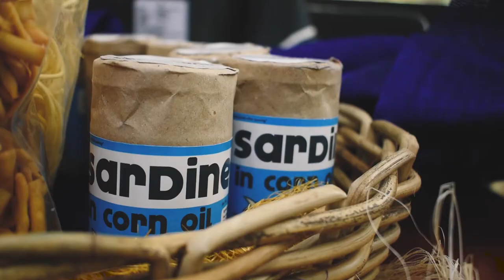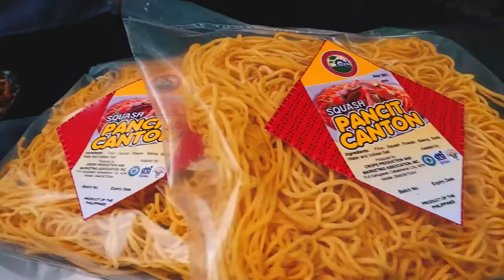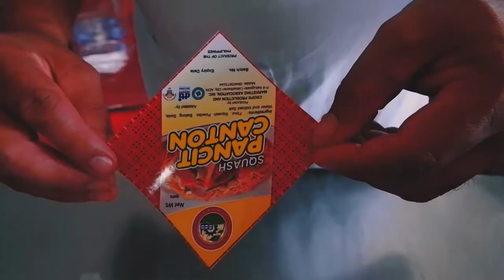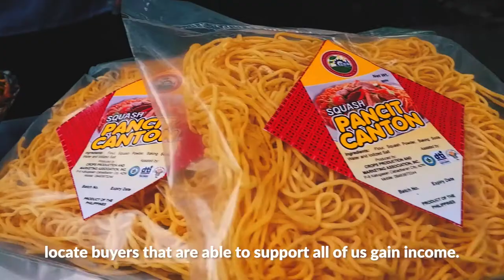SQUASH PANCIT CANTON of Agusan del Norte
Beauty & Bounty of Mindanao!

AGUSAN NORTE FARMERS PROCESS
SQUASH TO TASTY PANCIT CANTON

Cabadbaran City, Agusan del Norte - Farmers of this fertile valley in the Eastern Part of Mindanao have started processing their excess squash production into a high value product, a very tasty and nutritious Pancit Canton.

Last week, I visited the City of Cabadbaran, the capital of Agusan del Norte, and made the pleasant and relieving discovery in the office of Mayor Judy Chin Amante.

The Pancit Canton made from squash was among the local products displayed in the Mayor's office and knowing the perennial problem of Squash over production during the summer months, I asked her staff to prepare a Pancit Canton dish.

The Squash Pancit Canton tasted a lot better than the commercial version which is made out of cereal flour.

It is healthier too. Here is what Google said about the health benefits from Squash:

"The vegetable is high in vitamins A, B6, and C, folate, magnesium, fiber, riboflavin, phosphorus, and potassium. That's a serious nutritional power-packed veggie. Yellow squash is also rich in manganese. This mineral helps to boost bone strength and helps the body's ability to process fats and carbohydrates."

Mayor Amante said the Pancit Canton-making is a Dept. of Trade and Industry assisted project under the BUB Program of the Aquino administration.

Under the administration of President Duterte, the project received support from the Department of Science and Technology under Sec. Fortunato dela Peña, a quiet but efficient government worker.

Although Cabadbaran farmers are only producing Squash Pancit Canton on weekends depending on orders from local consumers, the product is gaining popularity.

As usual, the problem which hampers the mass-production of this new and nutritious product is the absence of the Certificate of Product Registration issued by the Food and Drug Administration (FDA).

Mayor Judy Amante, however, is optimistic that the project will contribute to a better life for Squash farmers, not only in Agusan del Norte, but the whole Mindanao as well.

During the summer months, the price of freshly harvested Squash could be as low as P1 per kilo, prompting farmers to just throw away their produce rather than lose money bringing it to the market and spend for transport.

The Mindanao Development Authority (MinDA) team, which is validating projects and sites for the Mindanao Rise Program funded by the European Union, visited the processing facility of Squash Pancit Canton in Cabadbaran.

It is a small processing center which obviously would not be capable of producing volume to meet the expected demand for this new and exciting product.

The technology, developed by DOST, has opened a window of opportunity for Mindanao's Squash farmers who have perennially suffered from the problem of oversupply during the summer months.

The things needed to be done to launch this on a bigger scale is for FDA to move fast and for government to seriously look into this income-earning opportunity for farmers and provide support for the establishment of a bigger processing facility for volume commercial production.

(This video presentation was produced by the MinDA Media Team for the Beauty & Bounty of Mindanao Advocacy. Translation by iris Ferraris.)